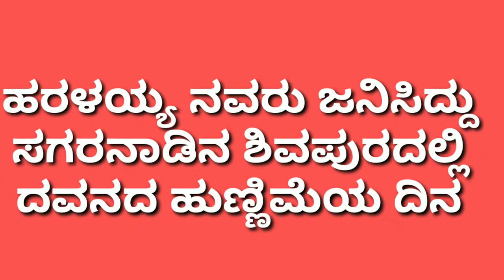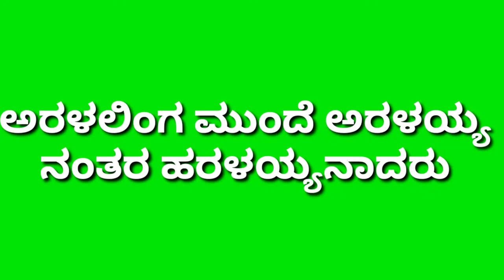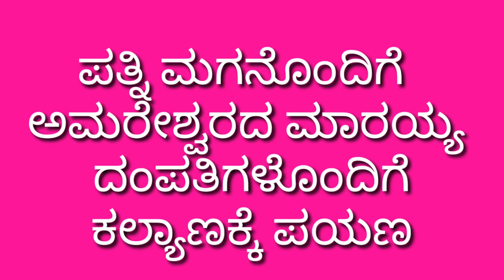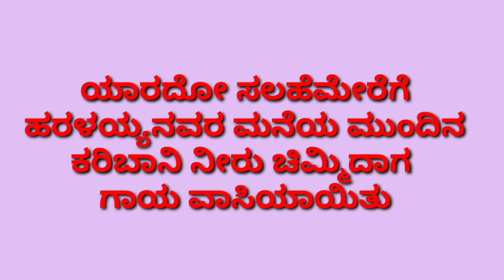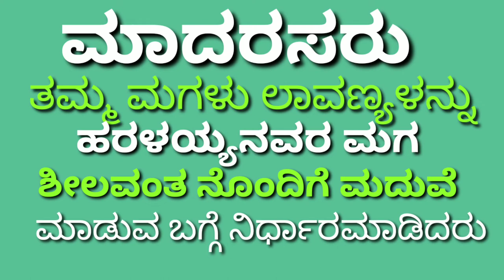SHIVASHARAN HARALAYYA / ಶಿವಶರಣ ಹರಳಯ್ಯ ಜಯಂತಿ..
SHIVASHARANA HARALAYYA,HARALAYYA JAYANTI/ಶಿವಶರಣ ಹರಳಯ್ಯ ಜಯಂತಿ..
,In this video we learn about 12th centuries shivasharan Harlayya life story..